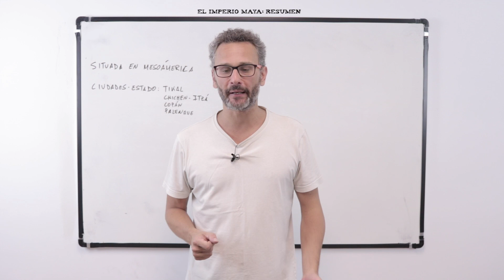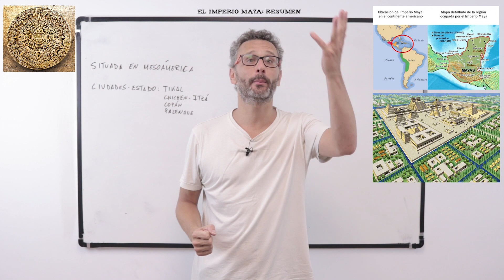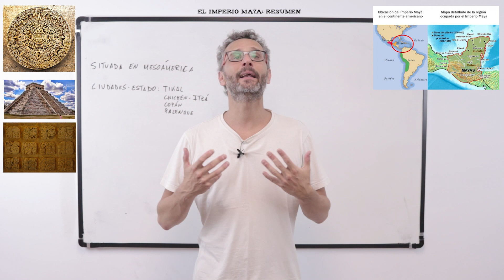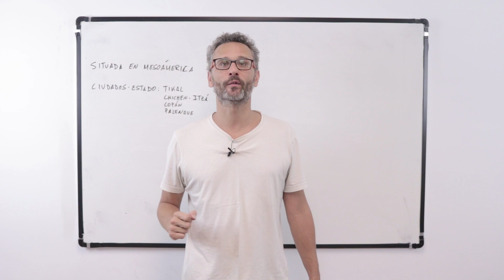El imperio Maya: resumen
En este nuevo vídeo de Unprofesor os explicaremos un "El imperio Maya: resumen".

El imperio Maya: resumen. El imperio Maya fue uno de los mas grandes imperios que se vieron en la América precolombina (es decir, antes de que llegaran los españoles, antes del descubrimiento de Colon). Es de las pocas civilizaciones que su colapso no se debe a la llegada de los españoles con la colonización pues colapso mucho antes. Esta civilización esta situada en mesoamérica. Comprende zonas de Mexico, Guatemala, Honduras y Belice y para que nos hagamos a la idea, va desde las costas del Pacifico hasta la península del Yucatan. Es una zona muy fértil con muchos recursos y además esta rodeada de grandes montañas y grandes ríos lo que preservó a esta civilización de invasiones por parte de imperios colindantes. Hay que saber que fue una civilización muy avanzada tanto en lo económico, como en lo social, cultural...luego iremos viendo con mas detalle pero a todos nos viene a la cabeza el calendario maya. Como era una zona tan fértil permitió que el sistema agrícola que ellos desarrollaron permitiera crear grandes ciudades estado.

Para conocer el tema en mas profundidad no te pierdas el vídeo completo sobre "El imperio Maya: resumen" y practica con los ejercicios que te dejamos a continuación.